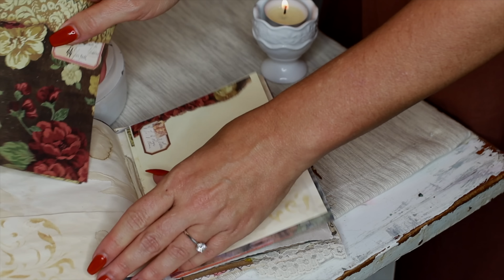Peaceful Fall Decorating | Slow Living Homemaking in Autumn:)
Welcome to a Calming afternoon of Fall decorating with me in our little farmhouse dining room on the Northern Plains of Iowa. I’m so glad you could stop by for a visit today!

Xoxo, Bekah

Visit my online general store here! Fall items coming soon:)